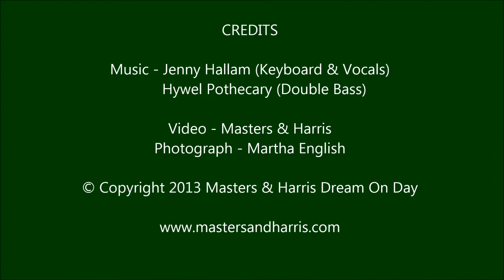Jenny Hallam - Me Me Me - Dream On Day April 2013